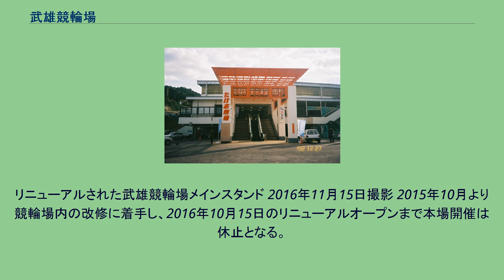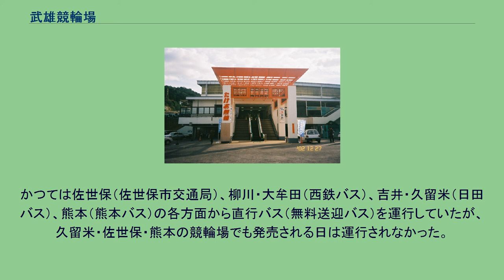武雄競輪場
武雄競輪場（たけおけいりんじょう）は、佐賀県武雄市にある競輪場である。
施設所有および主催は武雄市。
土地所有は一般財団法人清香奨学会。
競技実施はJKA西日本地区本部九州支部。
電話投票における競輪場コードは84#。
実況は株式会社JPFの国武賢治が担当。
愛称はオッズパーク武雄。
武雄競輪場は1950年に開設された。
記念競輪（GIII）として『大楠賞争奪戦』が毎年4月に開催されている（2016年は後述の全面改修により11月に開催）。
過去には1993年、1994年、2001年、2005年にふるさとダービーが、2011年、2017年には共同通信社杯（2011年は共同通信社杯春一番の名称で行われた）が、それぞれ開催された。
また2016年12月19日よりナイター競走が開催され、ナイターでの愛称はイメージキャラクターの「たけ丸」にちなんだ「タケマルナイトレース」となる。
また12月13日よりミッドナイト競輪も開催されているが、こちらは現地での車券購入はできない。
イメージキャラクターはカラスの「たけ丸」で、それにちなんで「たけ丸カップ」が開催されている。
また現役時代に競輪史上初めてのグランドスラムを達成した井上茂徳と、九州勢の中核として活躍し「闘将」を呼ばれた佐々木昭彦を称え、『井上茂徳杯』『佐々木昭彦杯』をそれぞれ開催している。
トータリゼータシステムは日本トーターを採用している。
また2011年1月19日からの開催よりオッズパークの重勝式車券「セレクト5・7」の発売を開始し、2012年11月22日からの開催より「ランダム7」も発売される。
リニューアルされた武雄競輪場メインスタンド 2016年11月15日撮影 2015年10月より競輪場内の改修に着手し、2016年10月15日のリニューアルオープンまで本場開催は休止となる。
メインスタンドをコンパクト化して改築し、走路も基礎から全面改修する。
またミッドナイト競輪の開催も視野に入れたナイター照明設備の設置も行う。
この改装に合わせて命名権が導入されることとなり、オッズパークと5年の契約を結び「オッズパーク武雄」の愛称が使用された。
なお、この契約では金銭授受ではなく、ファンサービス用の景品や広報用の情報媒体の提供を受けた。
2021年9月、新たに5年間契約を延長し、2026年9月30日まで同名称を継続して使用する。
かつては佐世保（佐世保市交通局）、柳川・大牟田（西鉄バス）、吉井・久留米（日田バス）、熊本（熊本バス）の各方面から直行バス（無料送迎バス）を運行していたが、久留米・佐世保・熊本の競輪場でも発売される日は運行されなかった。